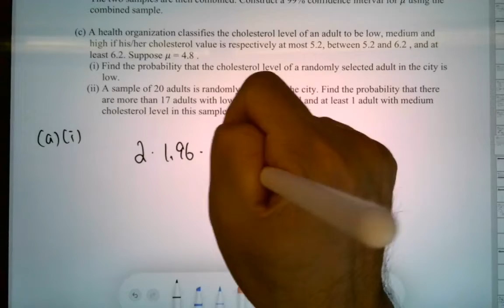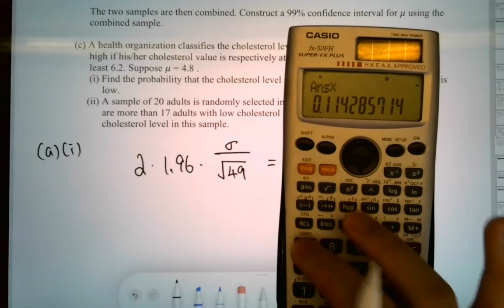DSE 數學 | HKDSE-M1-2013-Q12(a)(i)